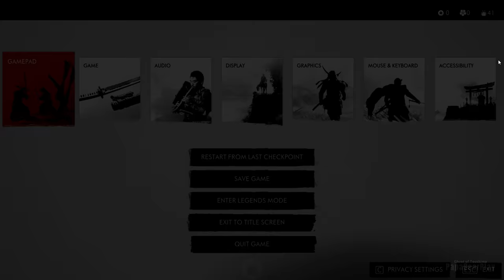Ghost of Tsushima: The Samurai's Dawn – Part 1 | Epic Journey begins...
Step into the world of Ghost of Tsushima with me as we kick off this epic adventure! In this first part, we meet Jin Sakai, a samurai on a quest to defend his homeland from the Mongol invasion. The game opens with a dramatic clash that sets the stage for Jin’s journey from a traditional warrior to a master of stealth and strategy.

[0:03:00] 🎬 Start of Session 🕹️
[0:02:00] 📜STANDOFF BETRAYL⚔️
[0:10:24] 🔍 SEARCH OF SAMURAI SWORD.
[0:18:47] 🛠️ NOSTOLGIA OF TRAINING GROUND
[0:30:23] 📜CASTEL KENEDA RESCUE MISSION⚔️
[0:34:29] 📜STANDOFF WITH KHOTUN KHAN. ⚔
[0:35:25] 🌍SURVIVE THE WILDERNESS WITH NOSTOLGIA.
[0:46:08] 🎥 End of Session 🎮

We’ll explore the stunning landscapes of Tsushima Island, uncovering its secrets and immersing ourselves in its rich history. Expect a mix of intense combat, strategic gameplay, and a gripping story that pulls you into Jin’s struggle to protect his people and reclaim his honor.